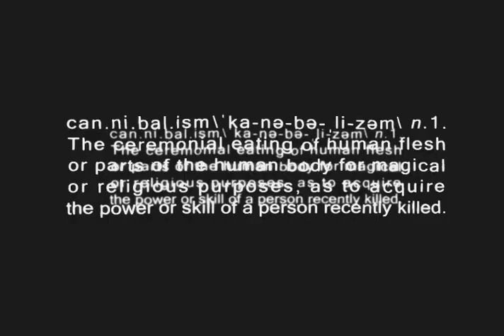The Last House in the Woods Trailer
A woman escapes a group of bullies seeking to rape her and takes refuge with a seemingly kind couple, with a dark secret hidden in their quiet, secluded house. Remenisent of early Dario Argento.